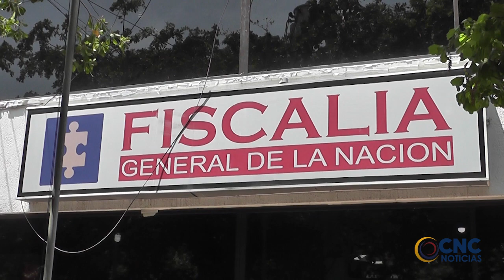CAPTURADO TENIENTE CORONEL DEL EJÉRCITO POR CUATRO EJECUCIONES EXTRAJUDICIALES